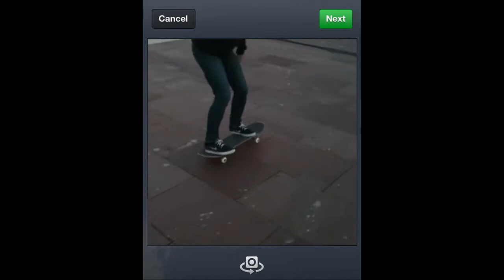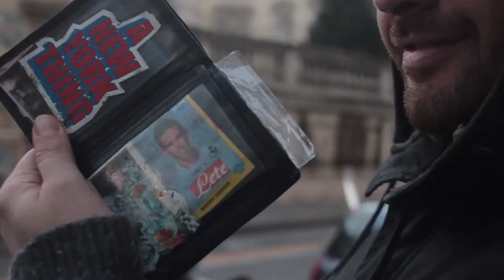Juve merda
Un giorno a Torino...
Thank you: Alberto Della Beffa, Raphael Theotonio, Alberto Chimenti, Pat De Lorenzi, Matteo Guolo, Marco Olent, Martino Garbaccio, Claudio Cassano, Jerry.